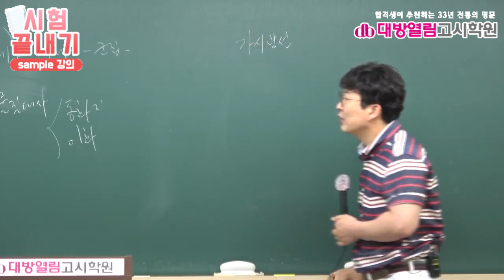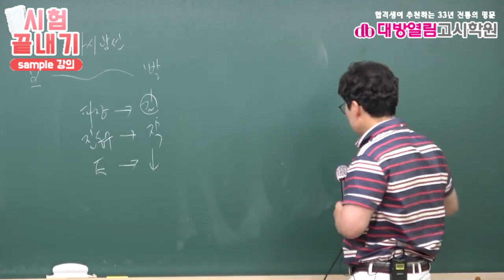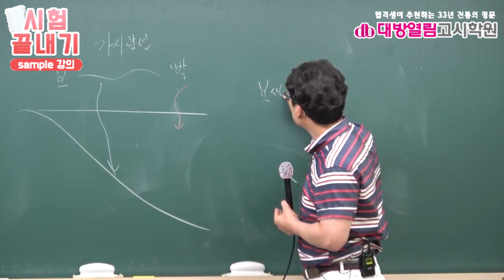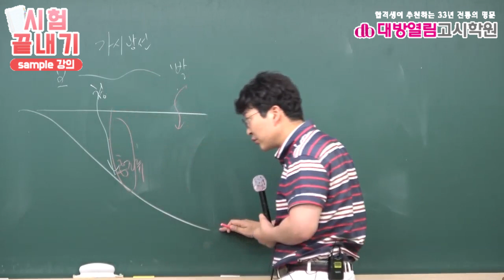간호직공무원 생물 강의 10